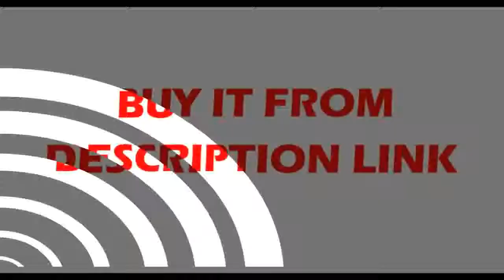6set HGR20 4007001000mm Linear guide rail + SFU1605 4007001000mm ballscrew + BK12BF12 + Nut housin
6set HGR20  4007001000mm Linear guide rail + SFU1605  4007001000mm ballscrew + BK12BF12 + Nut housin
Product On Aliexpress

Brand Name:FUYUModel Number:FTS40XY-XGuide Width or Diameter:40mmX Axis Guide Length:100~300mm